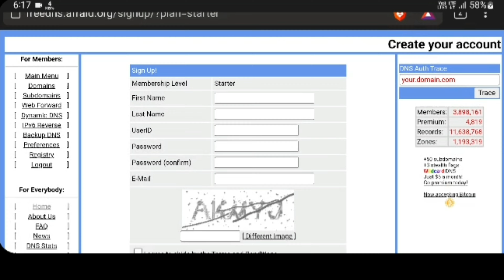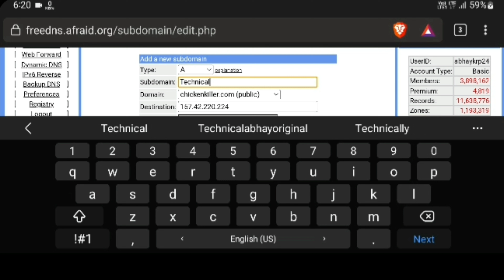How To Get Free Domain Name In 2023 Free Domain Names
In this video, I'm gonna show you Free Domain Name 2022 | Free Domain Name For Blogger

1. How to track a cell phone location for free 🔥🔥 l How To Trace Phone Number

3. How to track a cell phone location for free 🔥🔥 l How To Trace Phone Number

Free Domain
how to get free domain in 2022
 how to get free domain name from namecheap
Free .com domain
how to get free domain for WordPress website
how to get free domain name
how to get free domain for blogger
how to get free domain, free domain name, free domain and hosting, Free domain